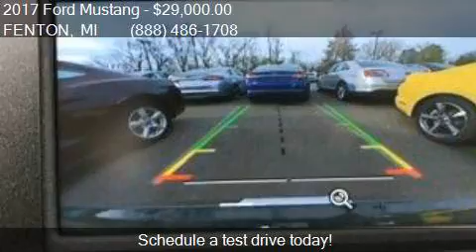2017 Ford Mustang V6 2dr Convertible for sale in FENTON, MI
This 2017 Ford Mustang V6 2dr Convertible is for sale in FENTON, MI 48430 at LASCO FORD.

Transmission:
Color: Magnetic Metallic
Mileage: 0
Contact LASCO FORD 2525 OWEN RD FENTON, MI 48430 to test drive this 2017 Ford Mustang V6 2dr Convertible today.